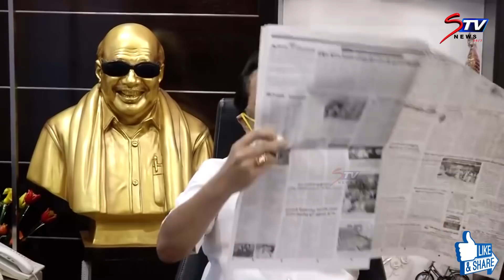ரேசன்கார்டுதாரர்களுக்கு ரூ. 5 ஆயிரம் வழங்குக: ஸ்டாலின் |STV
திமுக தலைமையில் நடைபெற்ற தோழமைக் கட்சி கூட்டத்தில் 8 தீர்மானங்கள் நிறைவேற்றம்